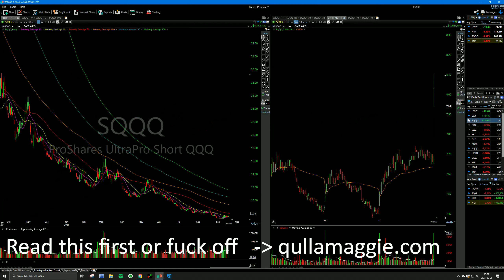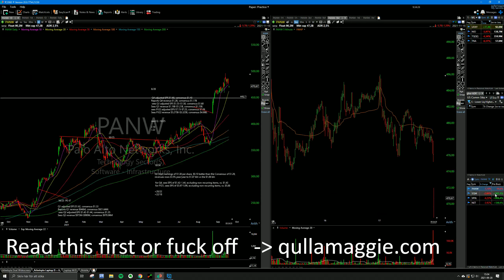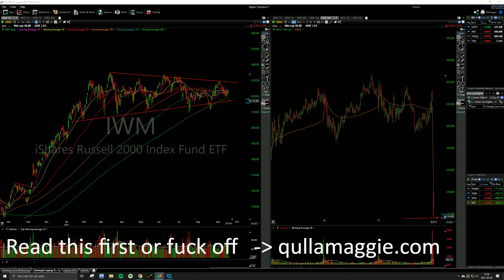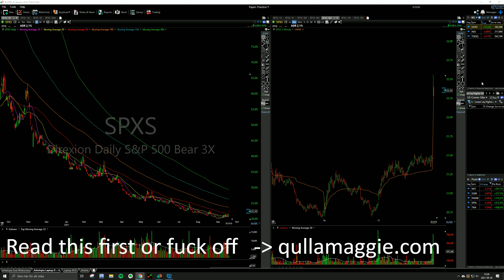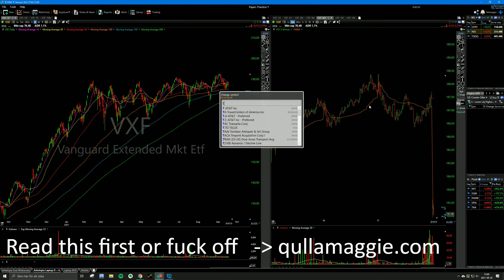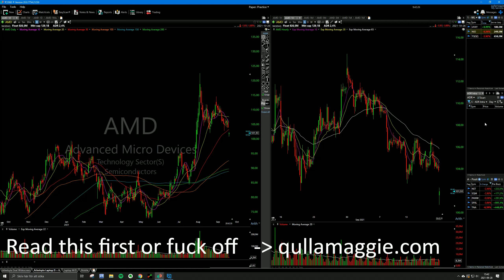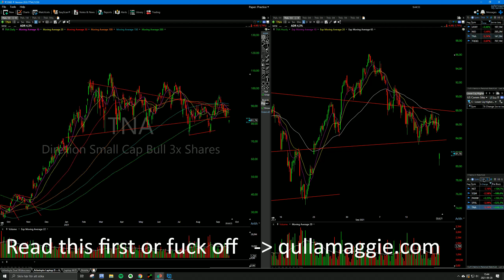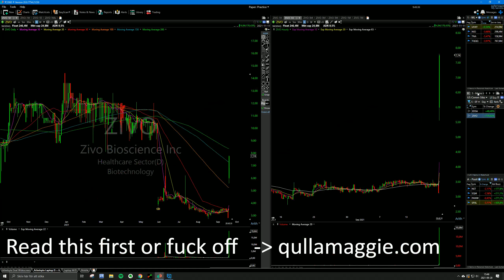Some red in premarket. What happens next?